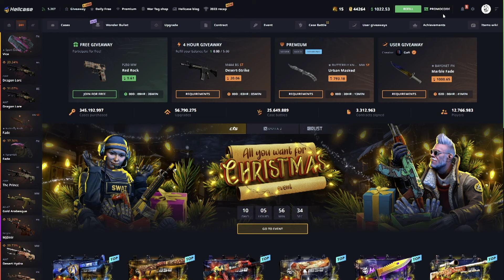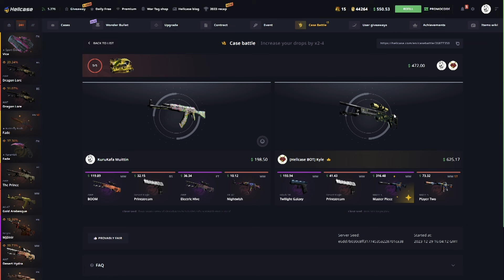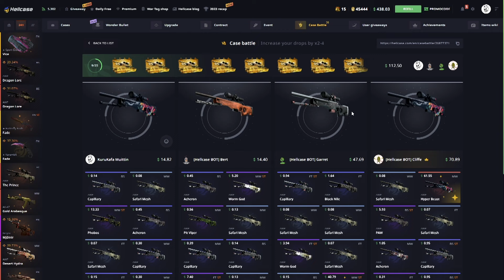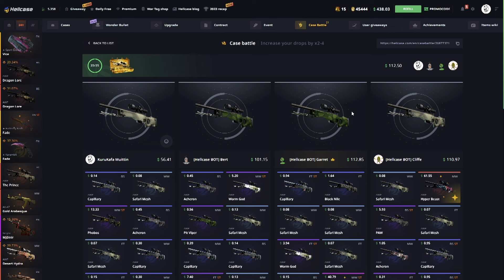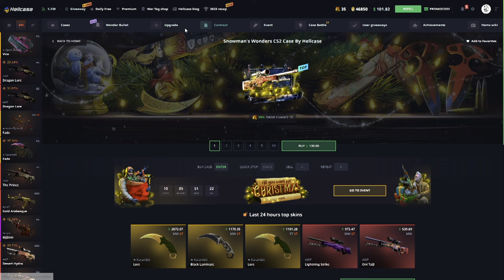Hellcase made me RICH!? (Hellcase Promo Code 2023)